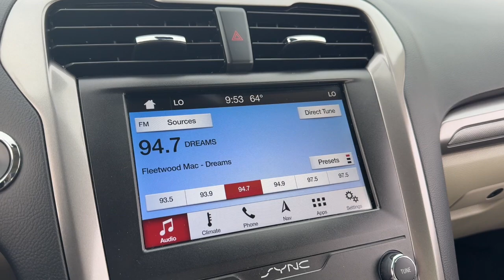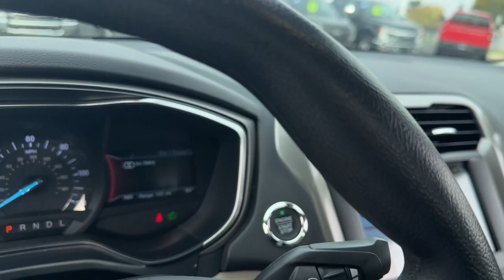2019 Ford Fusion_Hybrid SE Howell, Brighton, Fenton, Fowlerville, Pinckney MI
Pre-Owned 2019 Ford Fusion_Hybrid SE available at Bob Maxey Ford Howell located in 2798 E Grand River Ave, Howell, MI, 48843. Servicing the Howell, Brighton, Fenton, Fowlerville, Pinckney area.
Please mention the stock HR1621U when you contact the dealership for this vehicle.

You're gonna love the  2019  Ford Fusion_Hybrid.  Here's an eco-friendly Ford Fusion Hybrid. This comfortable, mid-size sedan brings a new level of efficiency to your daily drive as well as sleek, sculpted styling and the latest in driver assist and infotainment technology. These are just some of the great options this vehicle comes with: Apple Carplay®/Android Auto®, Pre-Collision System, Intelligent Auto on/off High Beams, Navigation System, Keyless Entry, Lane Keeping Assist, Satellite Radio, iPod/MP3 Input, Bluetooth® Connection, Alarm. Make the move to a higher level of comfort and efficiency in this stylish Fusion Hybrid. Come in for a fun and easy test drive. Our team will make it the best part of your day.